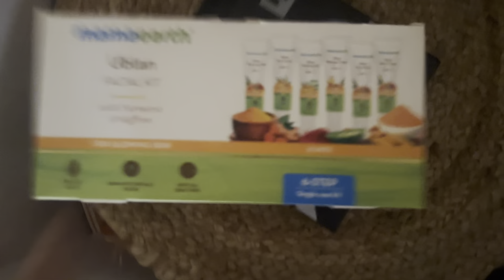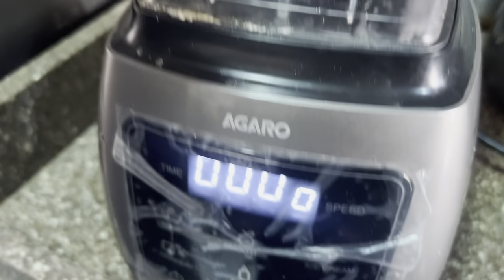😔बहुत दुखी थी मैं But मैं अपने मायके नहीं जा पाई😭